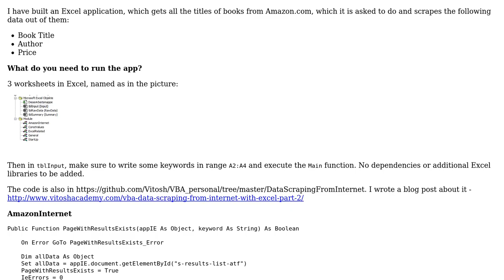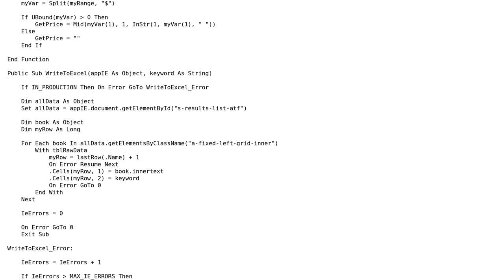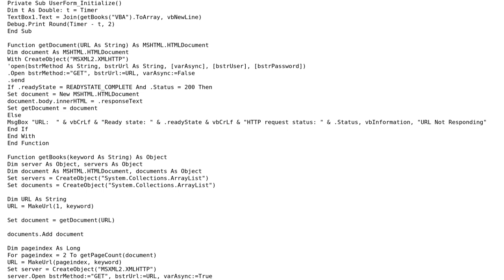Code Review: Data scraping from Internet with Excel-VBA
With thanks & praise to God, and with thanks to the many people who have made this project possible! You are responsible for your own actions.